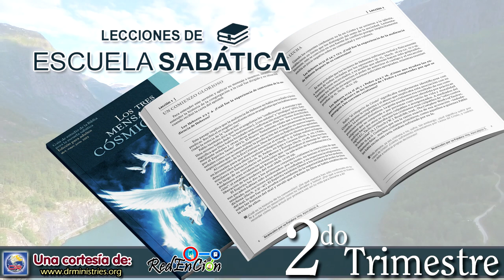Escuela Sabática - Lectura 20 de Abril de 2023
LOS VENCEDORES DEL APOCALIPSIS

“ ‘¡Aquí está la paciencia de los santos, los que guardan los mandamientos de Dios y la fe de Jesús!’ ” (Apoc. 14:12). Esta es la descripción del pueblo fiel de Dios de los últimos días. No obstante, la única manera en que alguien puede guardar los mandamientos de Dios, en la antigüedad o ahora, es por la fe de Jesús. Fíjate que nuestro versículo no dice “fe en Jesús”, aunque eso es extremadamente importante. Pero esta expresión, “la fe de Jesús”, es algo más. Es la cualidad de la fe que permitió a Cristo ser victorioso sobre las tentaciones más feroces de Satanás. La fe es un don que recibe cada creyente. Cuando ejercemos la fe que el Espíritu Santo pone en nuestro corazón, esa fe crece. Vencemos, no por nuestra fuerza de voluntad, sino por el poder del Cristo viviente que obra por medio de nosotros. Vencemos no por lo que somos, sino por lo que él es.

Nosotros podemos vencer porque él venció. Podemos ser victoriosos porque él fue victorioso. Podemos triunfar sobre la tentación porque él triunfó sobre la tentación.

Lee Hebreos 4:14 al 16; y 7:25. ¿De qué manera podemos vencer y “temer a Dios” y “darle gloria” con nuestra vida?

Jesús, el divino Hijo de Dios, ha vencido las artimañas del diablo. Enfrentó las tentaciones confiando en las promesas de Dios, entregando su voluntad a la voluntad del Padre y dependiendo del poder del Padre. Si confiamos en él, lo contemplamos y creemos en él, nosotros también podemos ser victoriosos. Jesús es todo para todos, y el mensaje de los tres ángeles gira alrededor de él. El mensaje del Apocalipsis es de victoria, no de derrota. Habla de un pueblo que venció por su gracia y su poder.

La palabra “vencer” se utiliza once veces de una forma u otra en el libro de Apocalipsis. En la visión de las siete iglesias que representan a la iglesia cristiana desde el siglo I hasta nuestros días, hay creyentes en cada generación que “ven[ce]n”, dice Juan. En el tiempo del fin, los que “venzan” heredarán todas las cosas (Apoc. 21:7). Esto no es legalismo. Es la victoria por medio de Jesucristo, cuya vida perfecta de justicia perfecta, y tan solo eso, es lo que les brinda la promesa de la vida eterna. Es fe en acción. Es la gracia transformadora y milagrosa en la vida del creyente.

¿Hay cosas en tu vida que deseas vencer? ¿Cómo podemos convertir los deseos en acción? ¿Qué pasos prácticos podemos dar para ser uno de los “vencedores” del Apocalipsis?

Narrado por: Pr. Alexis Vasquez
Desde: Costa Rica